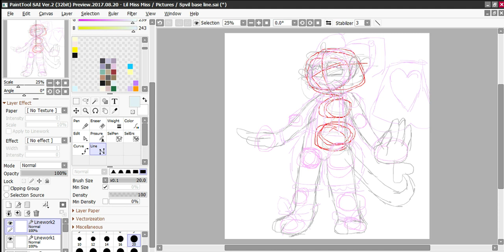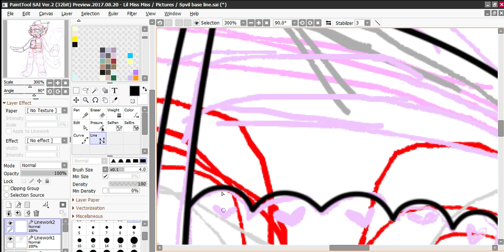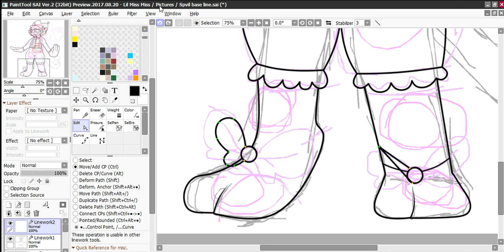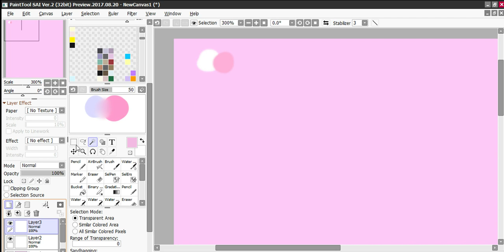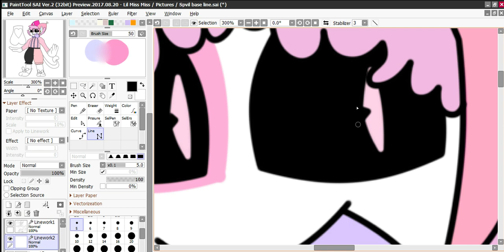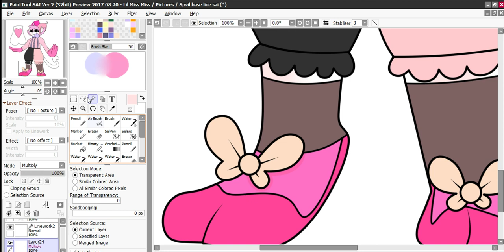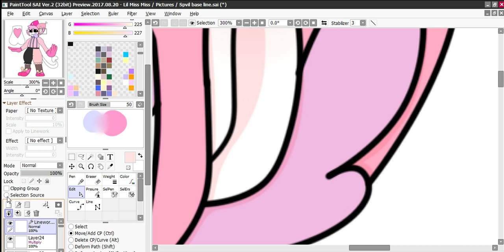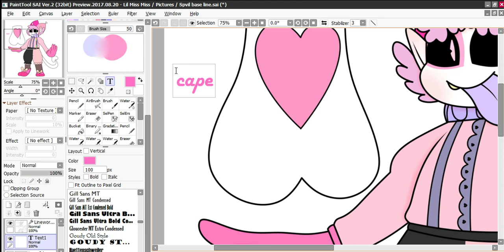Jevil and Spinel fuseion